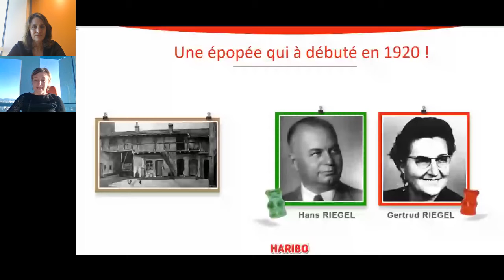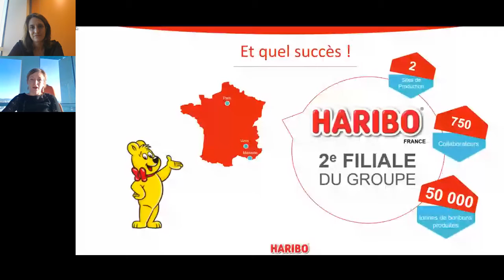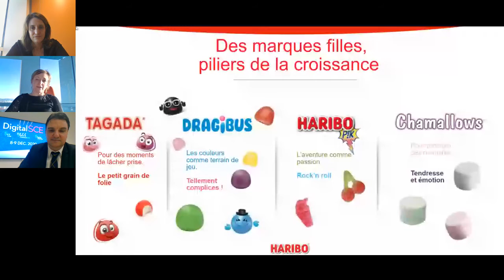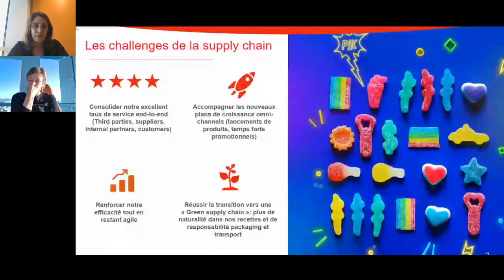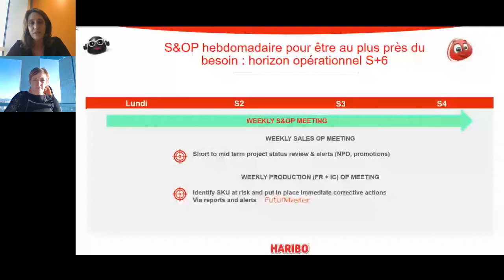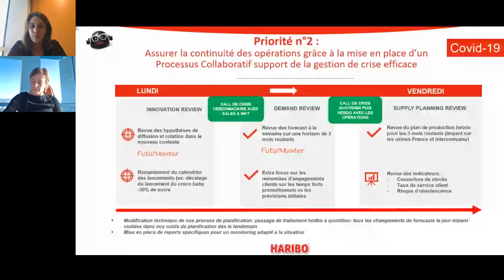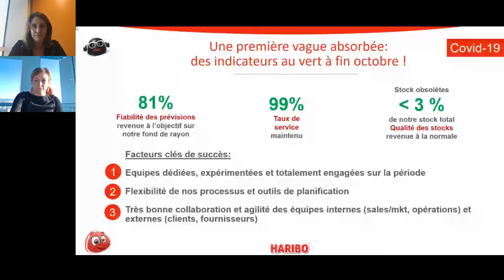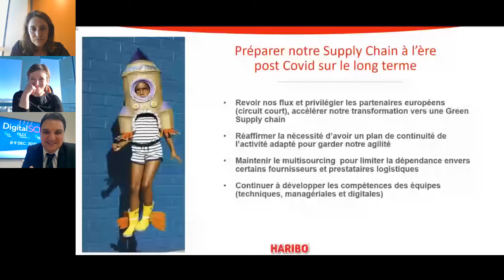Digital Supply Chain Event : Comment la Supply Chain Haribo France fait face au Covid-19 ?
Pour répondre  à ses enjeux de croissance, HARIBO France conduit une transformation majeure de sa Supply Chain, notamment de ses processus de gestion des prévisions et de la planification avec les solutions FUTURMASTER. Dans le contexte de crise sanitaire actuel, l’agilité de sa Supply Chain a permis à l’entreprise de maintenir un haut niveau de service tout en maitrisant ses coûts.